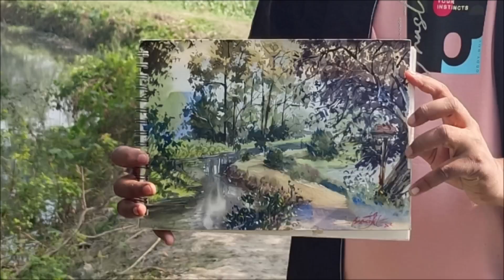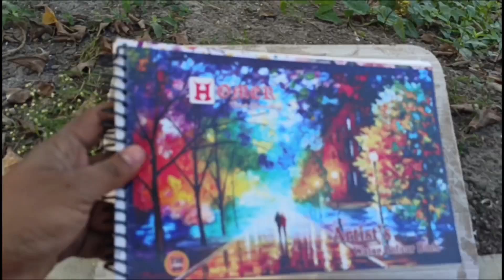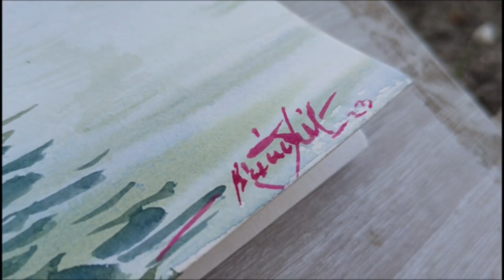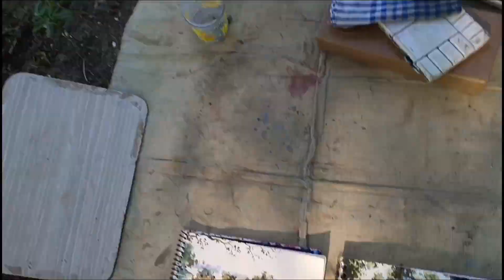WATERCOLOR PAINTING || Plein air landscape painting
WATERCOLOR PAINTING || PLEIN AIR

About this video:

This is a Watercolor Outdoor Painting video. I Used Camlin Artist Watercolor in this Painting. Keep Supporting.

Keep Supporting.

watercolor tutorial
plein air landscape painting
watercolor tutorial in Bengali
plein air oil painting landscape
plein air painting acrylic
outdoor landscape painting
plein air painting tutorial
easy watercolor tutorial
watercolor landscape painting demonstration
watercolor painting tips
all watercolor painting